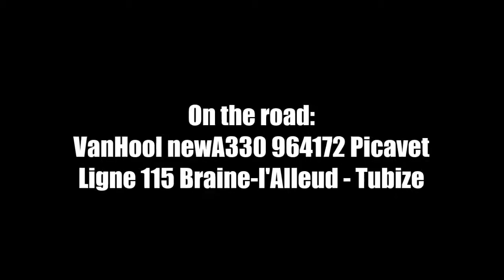On The Road: VanHool newA330 964172 Picavet TEC Ligne 115 Braine-l'Alleud - Tubize